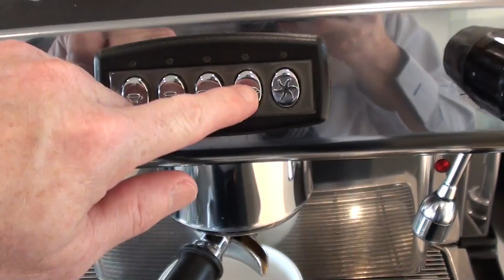Todays Life Lesson, Buyers are Liars - Saturday Vlog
I go to work, make coffee, and l share my life lesson that Buyers are Liars
Want to be a part of my adventures?